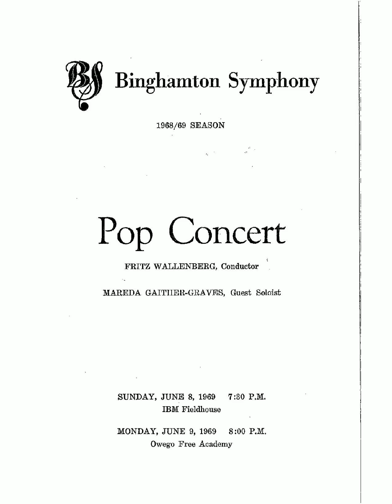Kern - Selections from "Show Boat"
Binghamton Symphony
Pops Concert
Guest Artist - Mareda Gaither-Graves